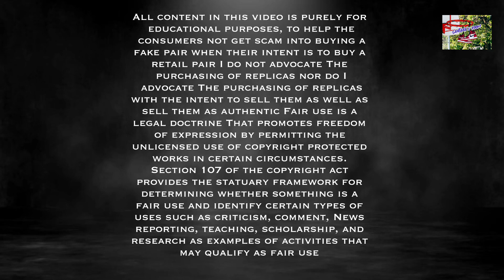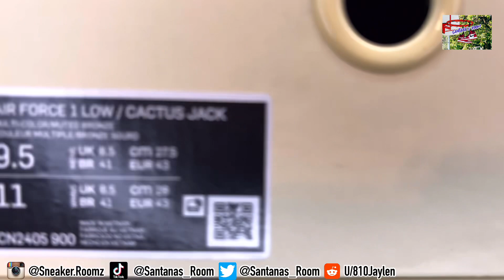Travis Scott cactus jack af1 on foot review